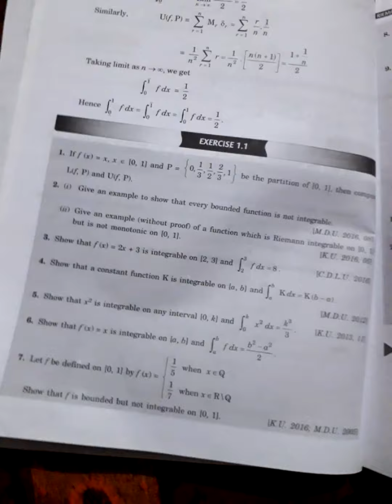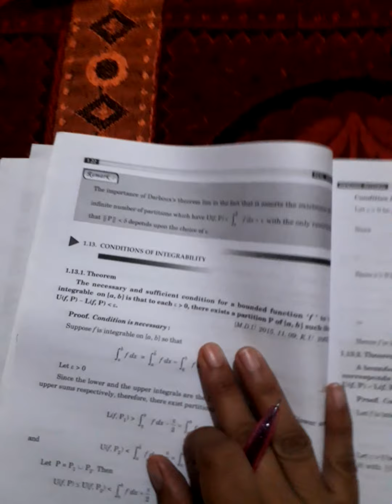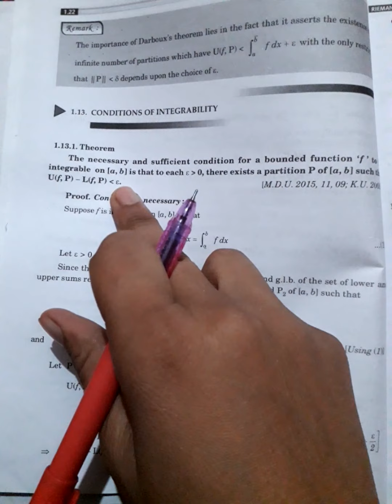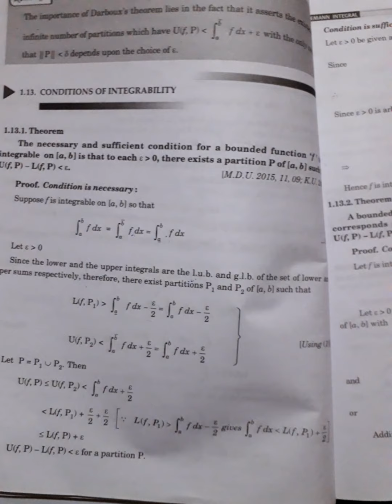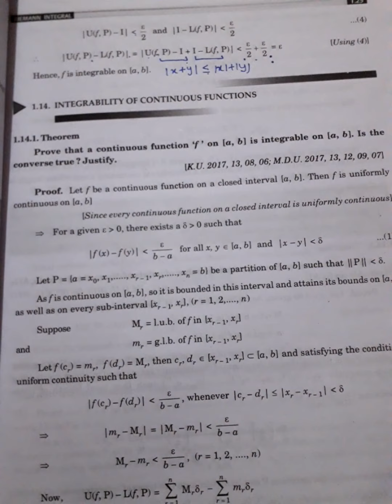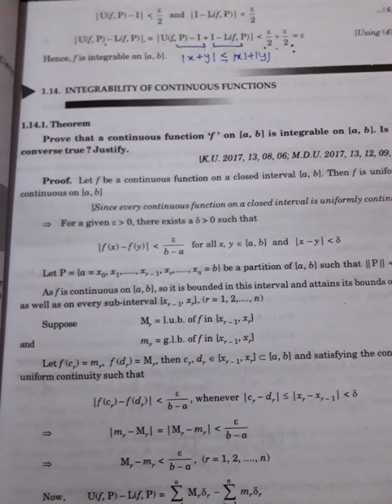Real lecture 2 (BA /BSC III)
Darboux theorm